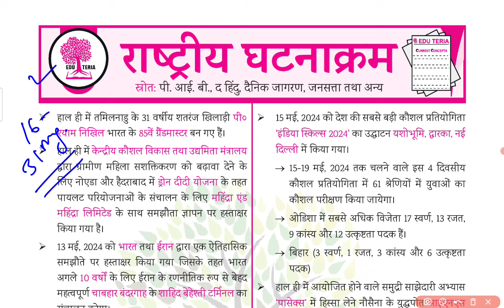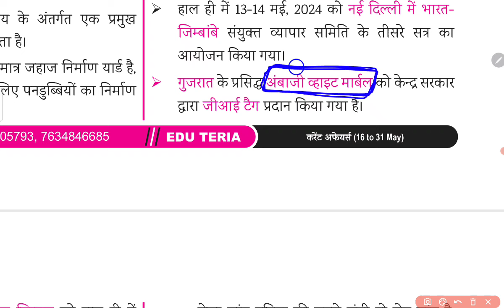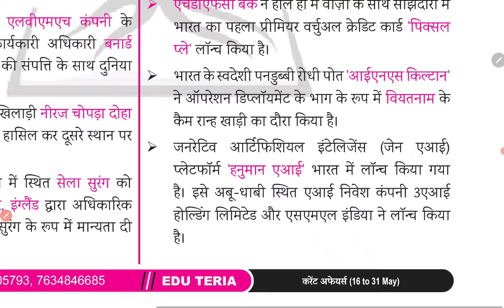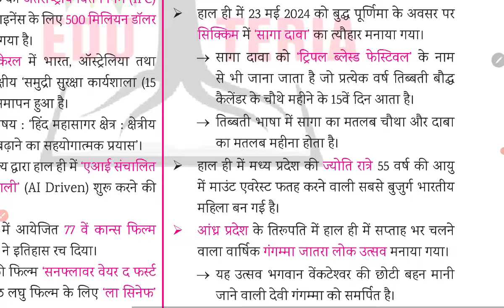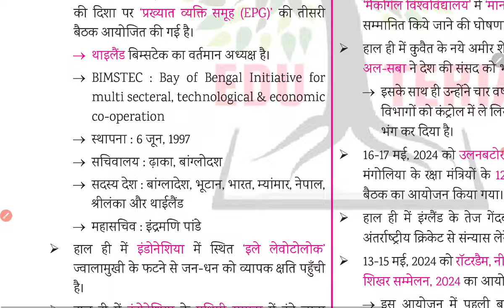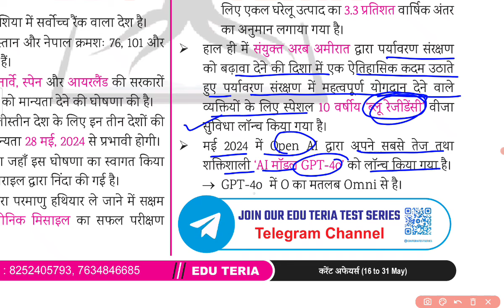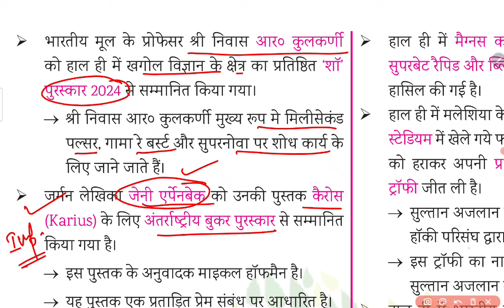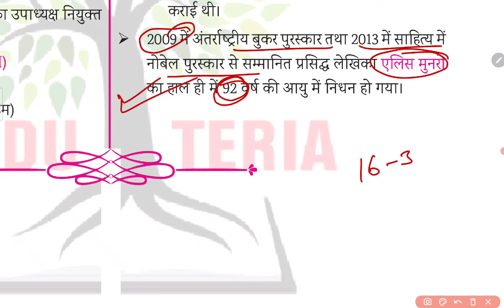Eduteria Current Affairs (16-31May) || May 2024 Current Affairs || BPSC current affairs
इस वीडियो में May 2024 के करेंट अफेयर्स को डिस्कस किया गया है।आगामी सभी परीक्षाओं के लिए यह वीडियो अत्यंत महत्वपूर्ण है।